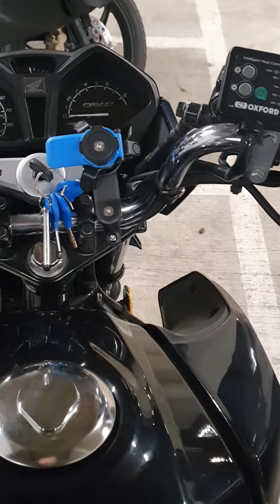Honda cb125f for sale. First start of the year.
it needs a good charge   or    a new battery
bike is actually for sale as I'm looking to go for a bigger one